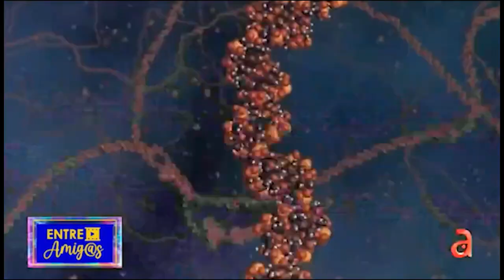Extraterrestres conviven entre nosotros